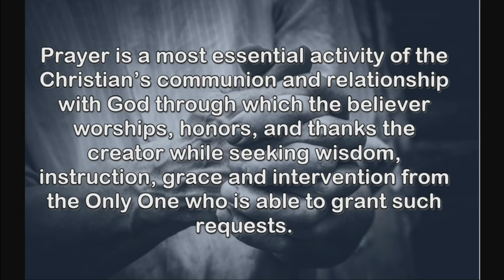Pray Without Ceasing